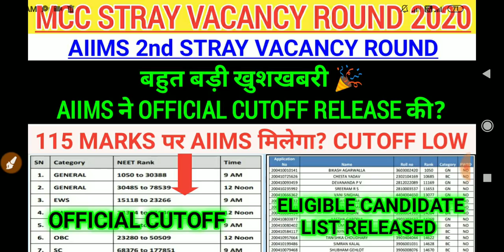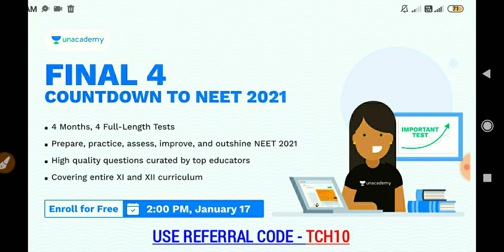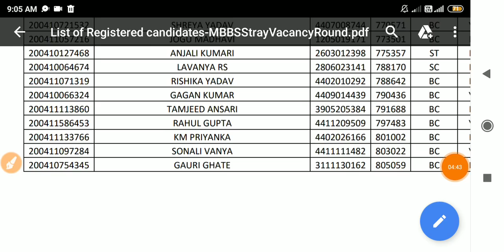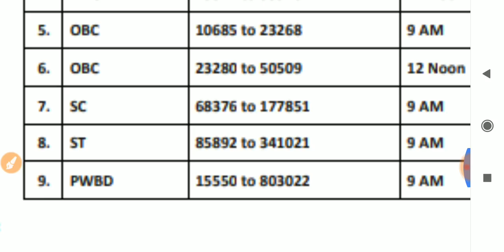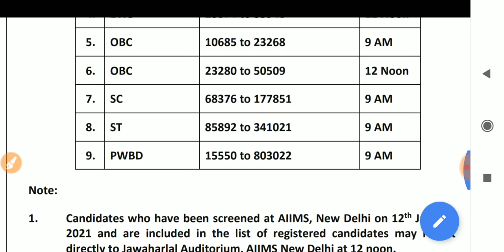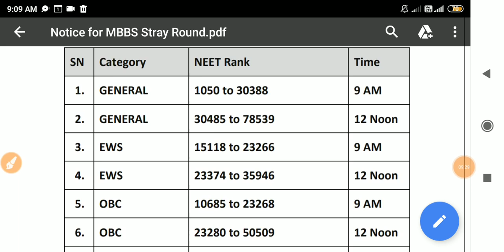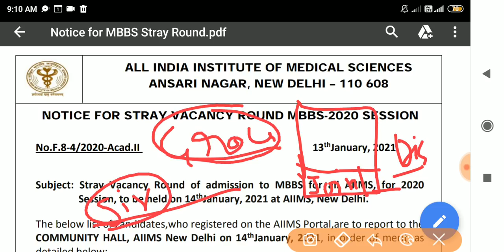115 MARKS पर AIIMS मिलेगा - OFFICIAL LOW CUTOFF & ELIGIBLE CANDIDATE LIST RELEASED!!! 🔥🔥🔥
Mcc stray vacancy round councelling choice filling process step by step,mcc stray vacancy round councelling choice filling & payment kaise kare,